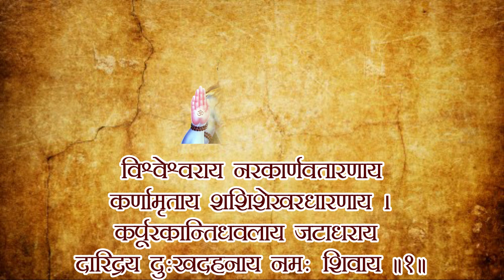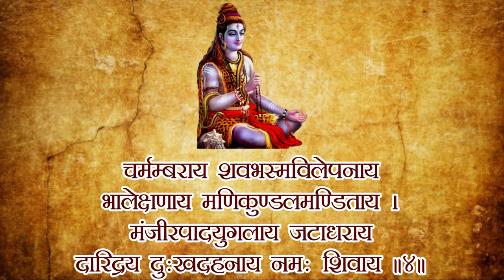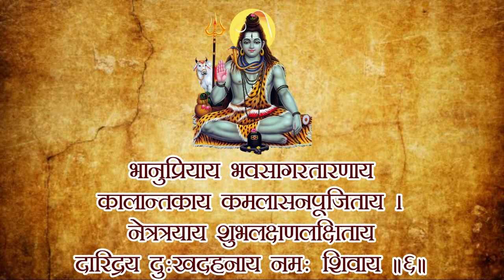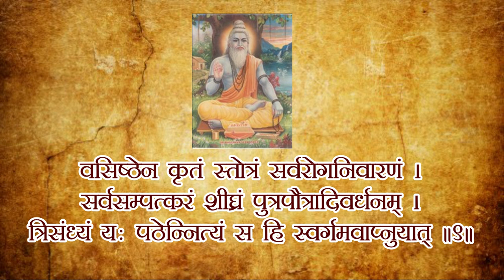Daaridrya Dahan Shiv Stotram | Daaridraya Dhahan Stotra | दारिद्रय दहन स्तोत्र | Samved | सामवेद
प्रतिदिन दारिद्रय दहन स्तोत्र करने से लक्ष्मी, स्वास्थ्य, सम्पति एवं संतति की प्राप्ति होती है।

महर्षि वशिष्ठ द्वारा रचित यह स्तोत्र समस्त रोगों को दूर करने वाला, शीघ्र ही समस्त सम्पत्तियों को प्रदान करने वाला और पुत्र-पौत्रादि वंश-परम्परा को बढ़ाने वाला है। इस स्तोत्र का जो मनुष्य नित्य तीनों कालों में पाठ करता है, उसे निश्चय ही स्वर्गलोक की प्राप्ति होती है। दरिद्रतारूपी दु:ख के विनाशक भगवान शिव को मेरा नमस्कार है |

This prayer composed by sage Vasishta,
Is one which gives all types of wealth,
And whoever chants it at dawn, noon and dusk,
Would enjoy the pleasures of heaven.

Lyrics in Sanskrit:

दारिद्र्य दहन शिवस्तोत्रम्

विश्वेश्वराय नरकार्णवतारणाय
कर्णामृताय शशिशेखरधारणाय ।

कर्पूरकान्तिधवलाय जटाधराय
दारिद्र्य दुःखदहनाय नमः शिवाय ॥ १॥

गौरीप्रियाय रजनीशकलाधराय
कालान्तकाय भुजगाधिपकङ्कणाय ।

गंगाधराय गजराजविमर्दनाय दारिद्र्य
दुःखदहनाय नमः शिवाय ॥ २॥

भक्तिप्रियाय भवरोगभयापहाय उग्राय दुर्गभवसागरतारणाय ।
ज्योतिर्मयाय गुणनामसुनृत्यकाय दारिद्र्य दुःखदहनाय नमः शिवाय ॥ ३॥

चर्मम्बराय शवभस्मविलेपनाय भालेक्षणाय मणिकुण्डलमण्डिताय ।
मंजीरपादयुगलाय जटाधराय दारिद्र्य दुःखदहनाय नमः शिवाय ॥ ४॥

पञ्चाननाय फणिराजविभूषणाय हेमांशुकाय भुवनत्रयमण्डिताय ।
आनन्दभूमिवरदाय तमोमयाय दारिद्र्य दुःखदहनाय नमः शिवाय ॥ ५॥

भानुप्रियाय भवसागरतारणाय कालान्तकाय कमलासनपूजिताय ।
नेत्रत्रयाय शुभलक्षण लक्षिताय दारिद्र्य दुःखदहनाय नमः शिवाय ॥ ६॥

रामप्रियाय रघुनाथवरप्रदाय नागप्रियाय नरकार्णवतारणाय ।
पुण्येषु पुण्यभरिताय सुरार्चिताय दारिद्र्य दुःखदहनाय नमः शिवाय ॥ ७॥

मुक्तेश्वराय फलदाय गणेश्वराय गीतप्रियाय वृषभेश्वरवाहनाय ।
मातङ्गचर्मवसनाय महेश्वराय दारिद्र्य दुःखदहनाय नमः शिवाय ॥ ८॥

वसिष्ठेन कृतं स्तोत्रं सर्वरोगनिवारणं ।
सर्वसम्पत्करं शीघ्रं पुत्रपौत्रादिवर्धनम् ।
त्रिसंध्यं यः पठेन्नित्यं स हि स्वर्गमवाप्नुयात् ॥ ९॥

॥ इति श्रीवसिष्ठविरचितं दारिद्र्यदहनशिवस्तोत्रं सम्पूर्णम् ॥

If you have any questions regarding our videos/mantras, you can ask us in the comments section below.
Your suggestions/recommendations will be always welcomed!